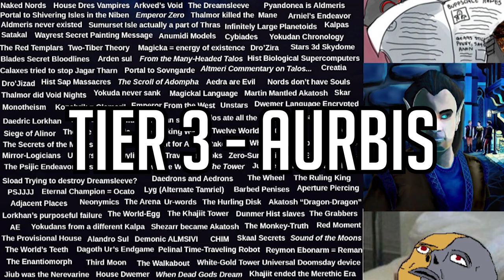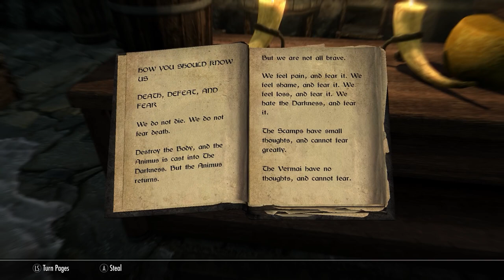The INSANE and Disturbing Elder Scrolls Theories and Lore - Tier 3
Elder Scrolls biggest mystery and iceberg conspiracy theories explained with this lore dive being the tier 3 theories, lore, and speculation from the main channel, diving into the lore and story and theories of Skyrim, Oblivion, Morrowind, Daggerfall, Elder Scrolls Arena, and Bethesda Game Studios. Elder Scrolls Theories Tier 3 Lore Theory Explained.